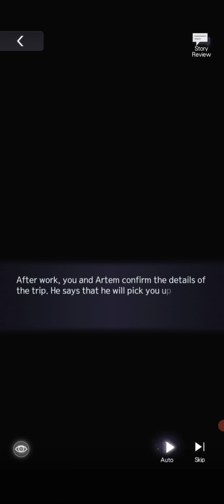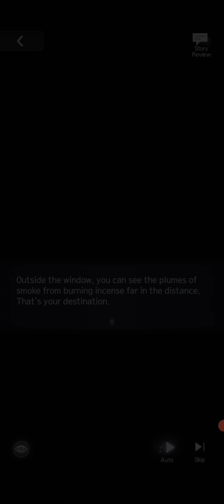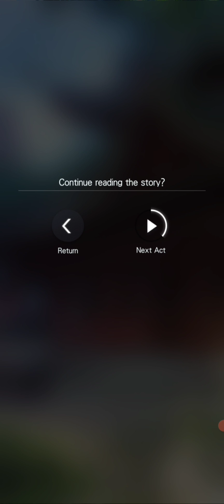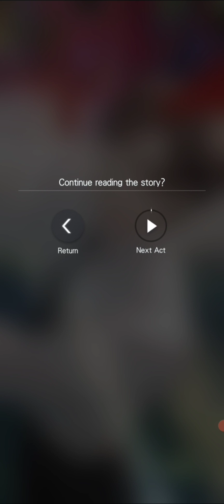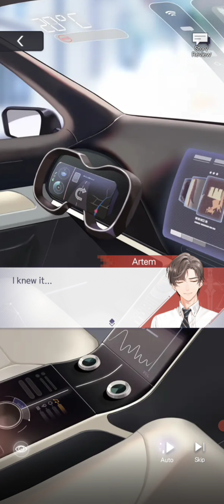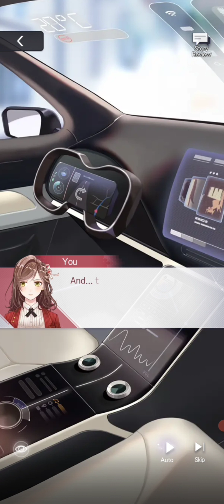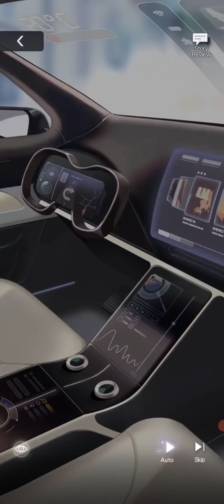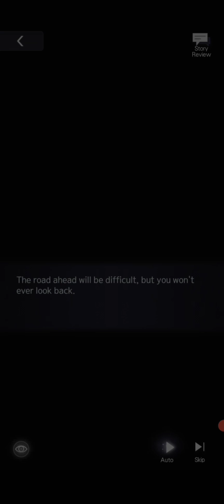HAPPY NEW YEAR 2022! | ENG SUB Tears Of Themis Artem SSR Card Full Story [ Entwined Fate ]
This game story card from Tears Of Themis [ miHoYo Co., Ltd. ]
You can download free from App Store on Android or iOS . Enjoy :)